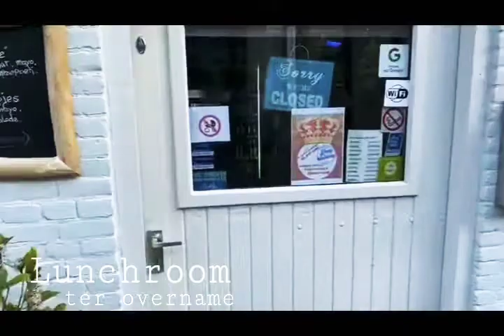VERKOCHT: Lunchroom in Klaaswaal